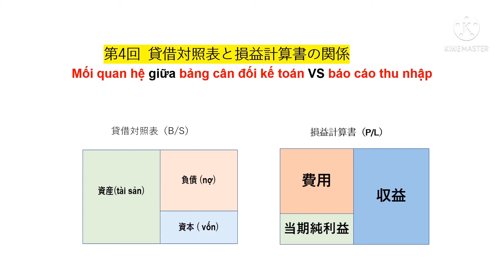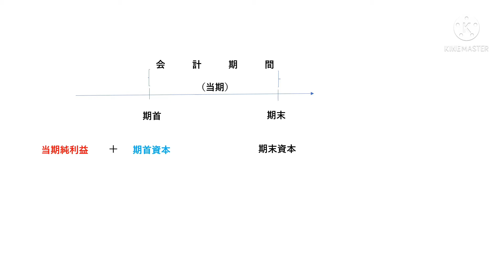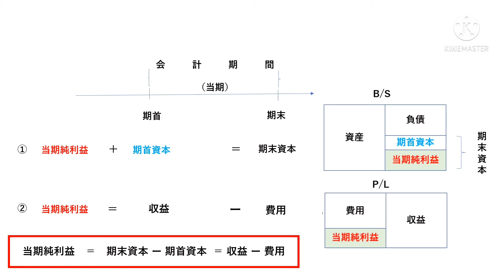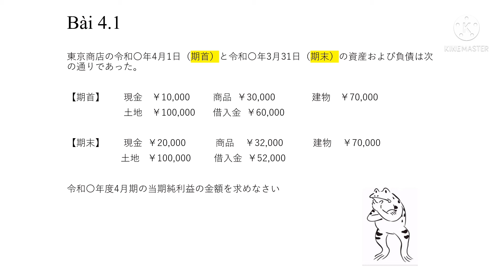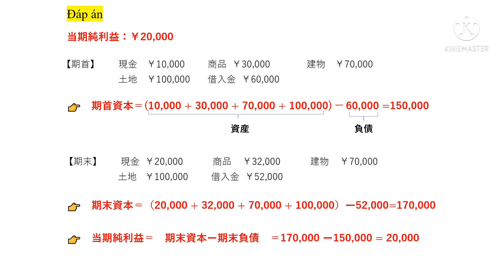【簿記3級】Bài 4：損益計算書 と貸借対照表の関係（Mối quan hệ giữa báo cáo thu nhập và bảng cân đối kế toán)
👇👇👇 Tham gia Fanpage để xem nhiều đề thi thử và tài liệu học tập:
👇👇👇　Tham gia nhóm học Boki panchan trên facebook tại:
❤♥HƯỚNG DẪN   ĐẦU TƯ CHỨNG KHOÁN ♥ ❤

Video hướng dẫn ôn thi Boki

・Hướng dẫn các bước để đầu tư chứng khoán
・Đầu tiên là hướng dẫn mở tài khoản chứng khoán
・Cách LỰA CHỌN và PHÂN TÍCH chứng khoán của một công ty
・Cách giảm tối đa lỗ và tăng lãi

HỌC CÁCH LÀM GIÀU - LÀM GIÀU KHÔNG KHÓ
Mình sẽ cố gắng tạo ra những video thật dễ hiểu.
Các bạn chỉ cần:
→　Hãy xem đến cuối video để nắm trọn vẹn nội dung của video nhé.